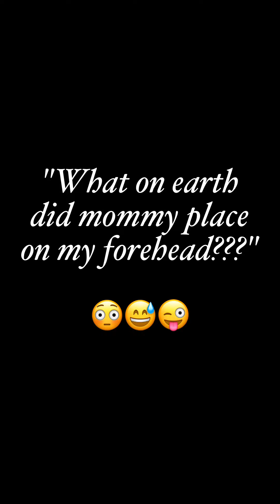The Case of Hiccups (July 26 and 29, 2017)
July 26th when my mommy placed a tiny piece of paper on my forehead for fun (and old wives' tale cure)...

July 29th when mommy finally caught me smiling during my nap time after breastfeeding...